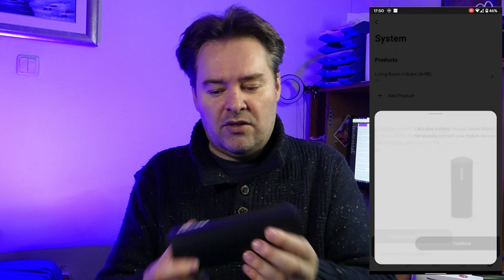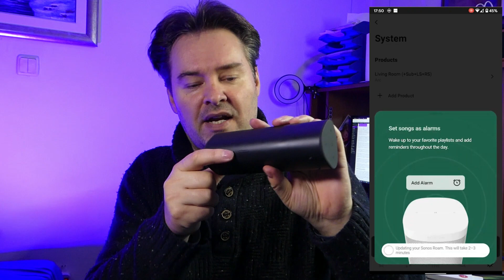Sonos Roam recenzija – malen, moćan i vodonepropusan pametni zvučnik (28.04.2021)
Sonos, američki proizvođač audio proizvoda, na tržište je izbacio svoj novi proizvod – Roam. To je bluetooth zvučnik malih dimenzija, ali iznenađujuće kvalitetnog i snažnog zvuka.

Model Roam je zapravo "prirodni sljedeći korak" za Sonos, jer taj model popunjava stanovitu prazninu u ponudi ove tvrtke. Iako je Sonos poznat po izradu vrhunskih audio uređaja, nekako im je promakla nova generacija Bluetooth zvučnika na baterije. Tako je Sonos tek krajem 2019. godine javnosti predstavio model Move, svoj prvi prijenosni zvučnik. Sonos Move je imao vrhunski zvuk, ali nije izgledao posebno privlačno. Dodajte k tome i cijenu od 400 dolara, jasan je razlog slabe prodaje tog prvog modela.